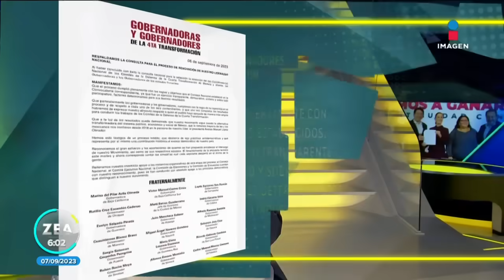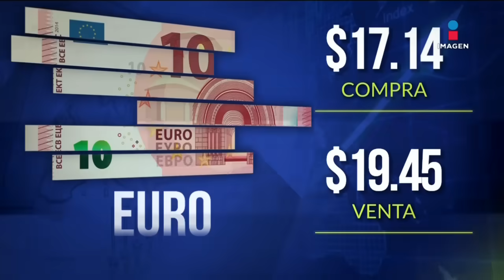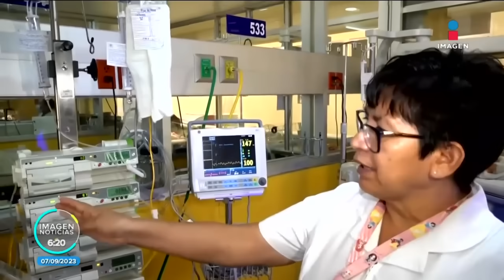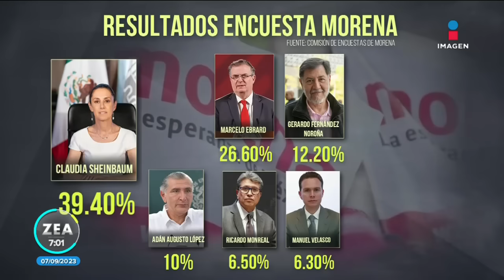Noticias con Francisco Zea | Programa completo 7 de septiembre de 2023